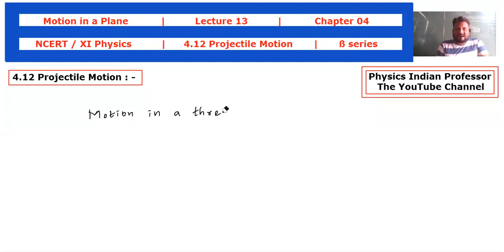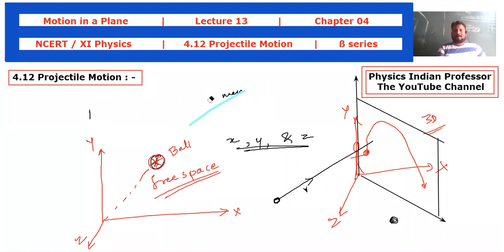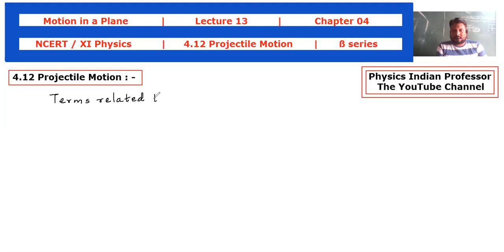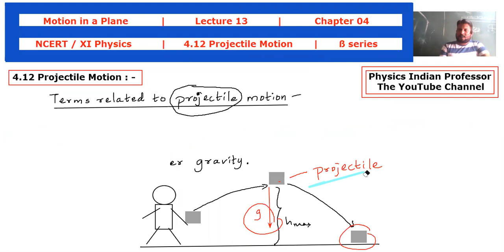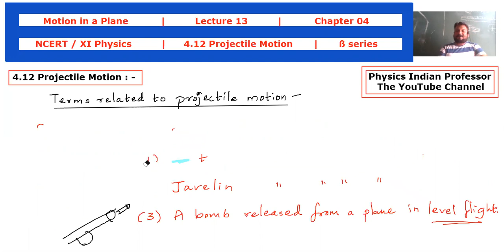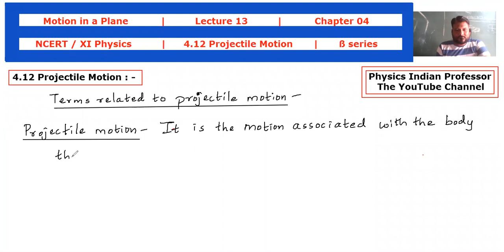Motion in a Plane | Lecture 13 | Chapter 4 | ß series | 4.12 Projectile Motion | NCERT C 11 Physics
Motion in a Plane | Lecture 13 | Chapter 04 | ß series | 4.12 Projectile Motion | NCERT CLASS 11 Physics